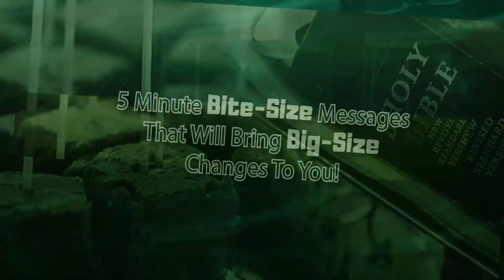Worship Breaks Protocols!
Something Very Powerful Happens Every Time You BOW DOWN And WORSHIP GOD. Hinderances To Prayer Instantly Gives Way; And Miracles Are Delivered Without Delay Because - WORSHIP IS THE POWER THAT BREAKS ALL PROTOCOLS! Be Blessed By This Week's WordBites Episode!